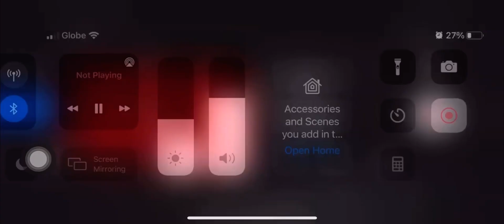Artistic alphabet fast 5x